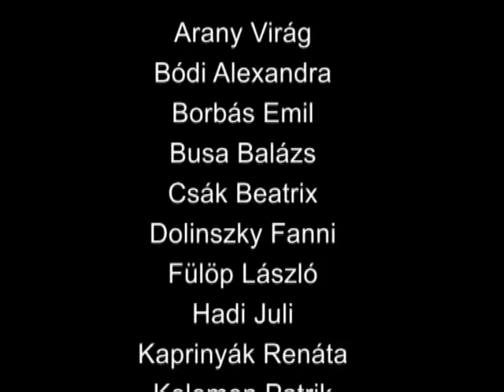TimeStretcheR.mpg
Koreográfia: Eléonore VALERE LACHKY, Próbavezetõ : FURULYÁS Dóra

Tánc: ARANY Virág, BÓDI Alexandra, BORDÁS Emil, BUSA Balázs, CSÁK
Beatrix, DOLINSZKY Fanny, FÜLÖP László, HADI Juli, KAPRINYÁK Renáta,
KELEMEN Patrik, PETROVICS Sándor

Eléonore Valere Lachky a P.A.R.T.S. elvégzése után rövid ideig az Ultima Vezzel dolgozott, majd hamarosan saját útjára lépett. Külföldön szabadúszó táncos, Magyarországon határozott arcélû koreográfus. A TimeStretcheR - akár a 2008-as On Friskin és a 2009-es Skonifrin - néhány markáns koreográfiai gondolatra épülõ nagyon fizikális, nagyon kemény, nagyon lendületes darab.